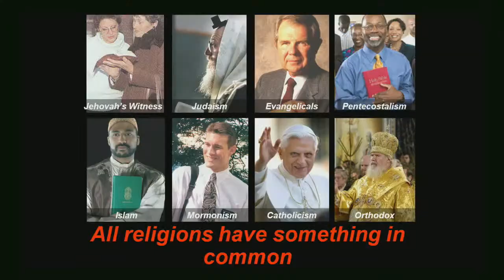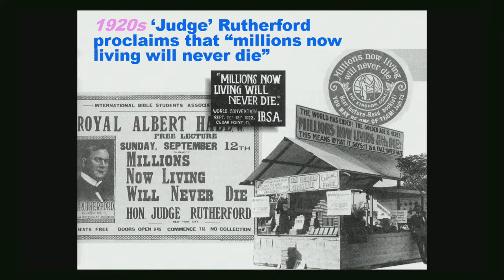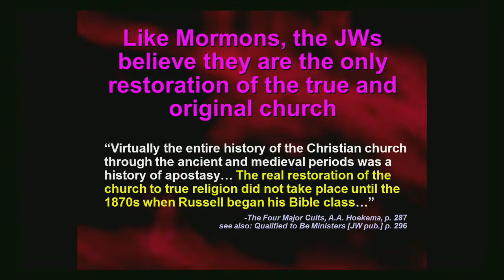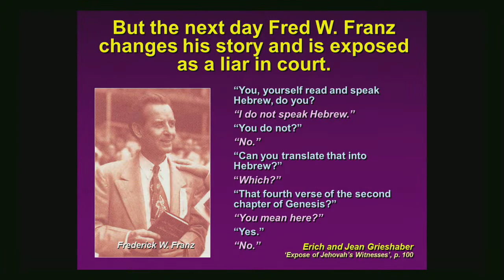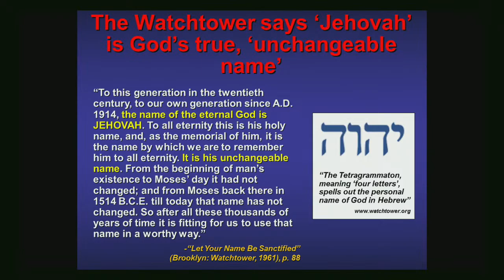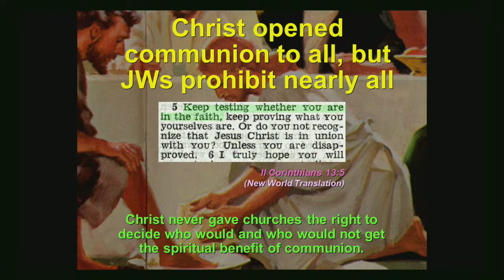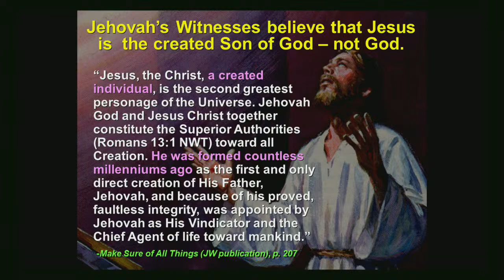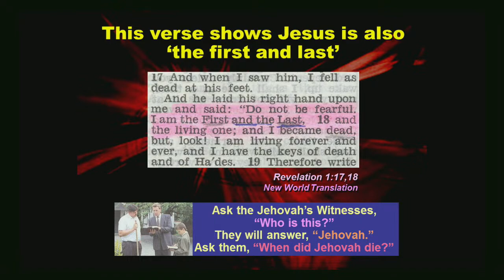How to Deal with Different Religions - Evan Sadler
Hope International NZ Missionary Training School
20/04/2023